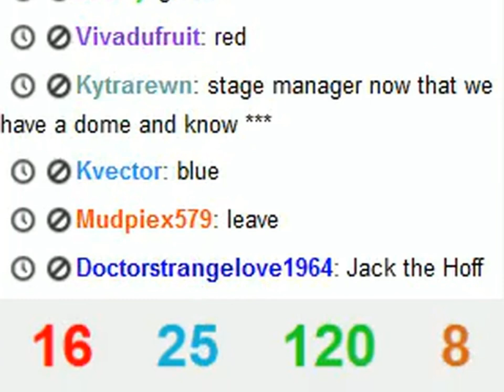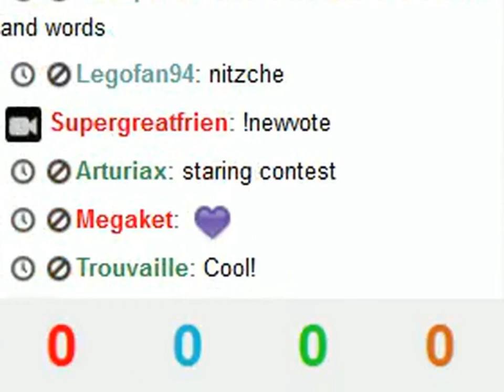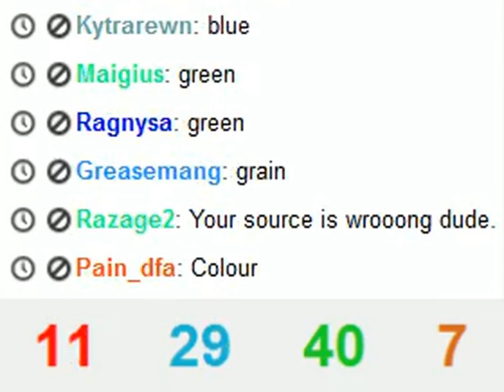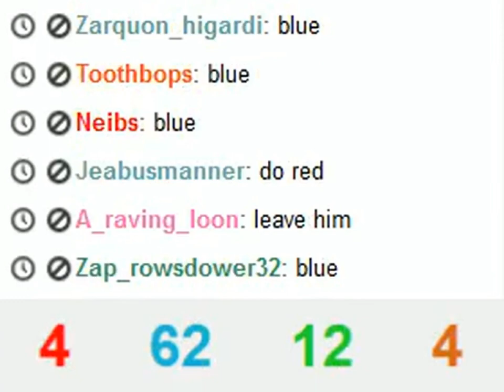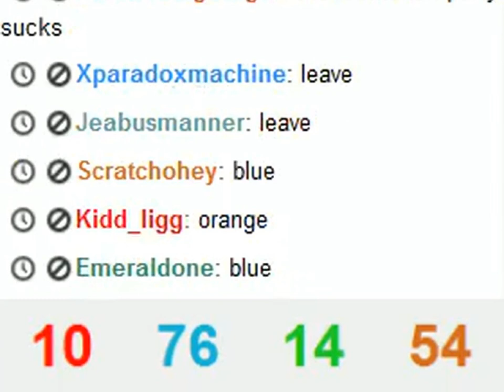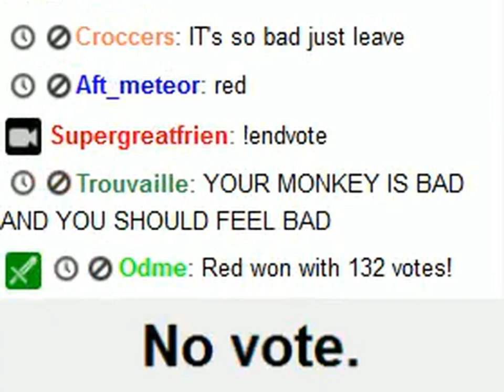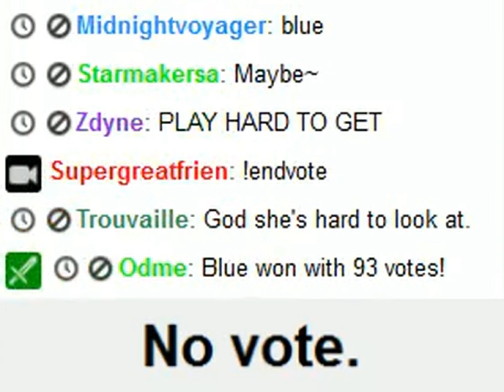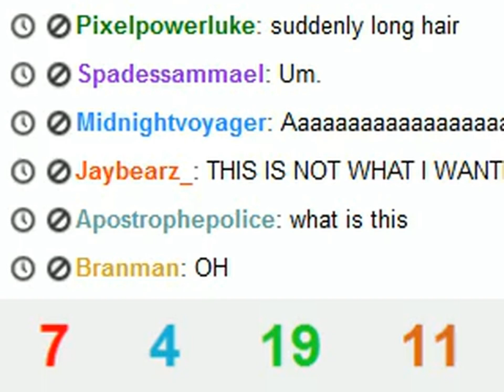Let's Play MODE p.12 - The Sensorium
Oh, *that's* the sensorium.